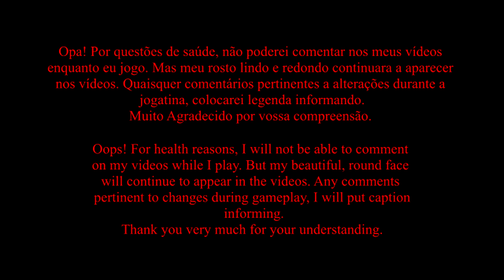Um Neandertal passando vergonha no Battlefield 4 - 1#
Opa! Por questões de saúde, não poderei comentar nos meus vídeos
enquanto eu jogo. Mas meu rosto lindo e redondo continuara a aparecer
nos vídeos. Quaisquer comentários pertinentes a alterações durante a
jogatina, colocarei legenda informando.
Muito Agradecido por vossa compreensão.
Oops! For health reasons, I will not be able to comment
on my videos while I play. But my beautiful, round face
will continue to appear in the videos. Any comments
pertinent to changes during gameplay, I will put caption
 informing.
Thank you very much for your understanding.

Battlefield 4 é um é um game que gosto muito, tento jogar, mas só consigo com controle no xbox. No pc, não tenho coordenação nenhum. Me deixa angustiado e muito irritado.
Trago para vocês a vergonha que é eu jogando Battlefield 4 no xbox one x com controle.
Ah, tinha esquecido; eu só jogo em apenas um mapa.

Espero que apreciem esse vídeo simples.
Muito Agradecido por vossa visualização!

Insta? Também temos! - @morphis_o_neandertal

A Neanderthal getting embarrassed in Battlefield 4 - 1#

Battlefield 4 is a game that I really like, I try to play, but I can only with controller on xbox. On the PC, I have no coordination at all. It makes me upset and very angry.
I bring you the shame that is me playing Battlefield 4 on xbox one x with controller.
Oh, I forgot; I only play on only one map.

Hope you enjoy this simple video.
Thank you very much for your viewing!

Insta? We've got it too! - @morphis_o_neandertal